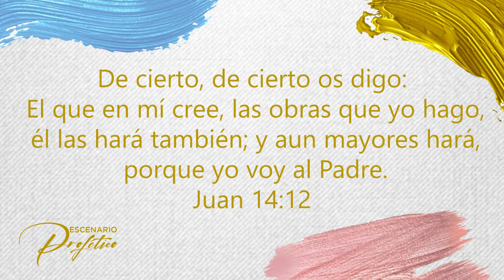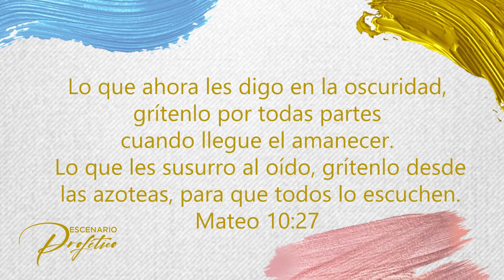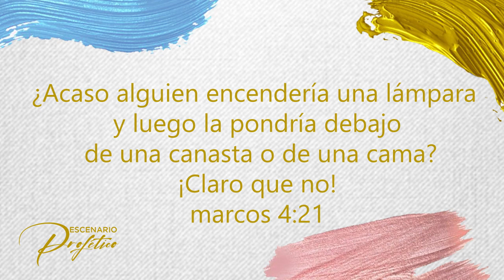No Temas ¡Avanza! / Escenario Profetico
😎¡Inscribete ahora! en nuestra RUTA 21, un trazo del padre celestial para enseñarnos a vivir en plenitud y dar frutos de justicia.

*Bendiciones Intercesores Proféticos*
*Tenemos buenas noticias para ti!. *
Queremos anunciarte que hemos abierto nuestro canal de Telegram *REDIL OFICIAL*, por esta via estaremos enviando las novedades de nuestro ministerio y toda nuestra programación, por lo que  te invitamos a que puedas unirte y podamos seguir siendo una Voz profética en medio de nuestros territorio...

Adquiere todo tu material de la RUTA 21 en la Tienda del Intercesor Profético 》》》 y descubre las ofertas y promociones que tienen diseñado para ti.